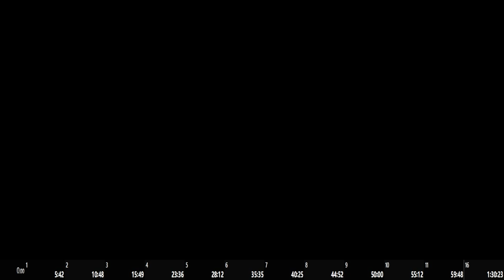TMNT : Shredder's Revenge Arcade Gnarly Speedrun Casey Jones 1h37 pb 1CC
1 and done ( Speedrun ) ! We did it ! 1 CC ! Don't pay attention to the splits , those are the 3 player co-op splits from Okay so that is why everything turned red at the end . We did very good for a good part of the game . I won't lie , I barely played the end stages so we got absolutely destroyed at the end . Still we 1 CC ! LETS GO ENJOY !